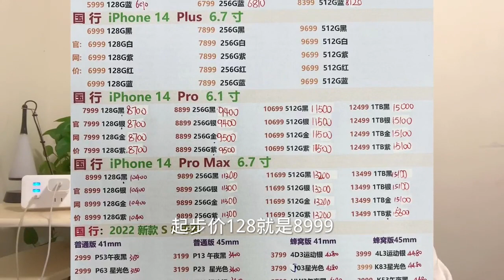深圳华强北 iPhone14 大跌至官网行情，相隔一天下调上千元，我失算打脸了